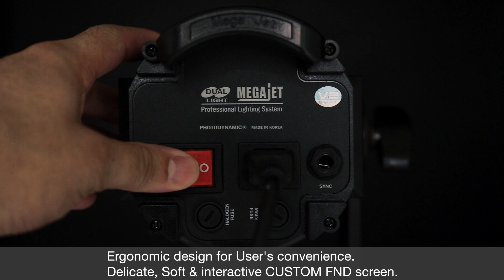Studio Flash from Photo Dynamic